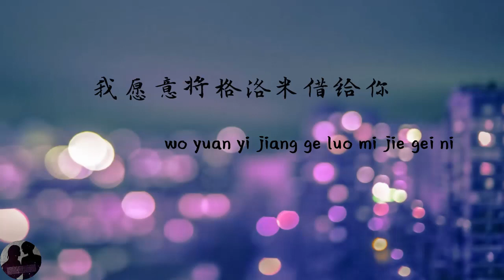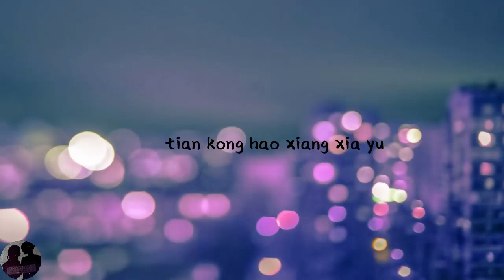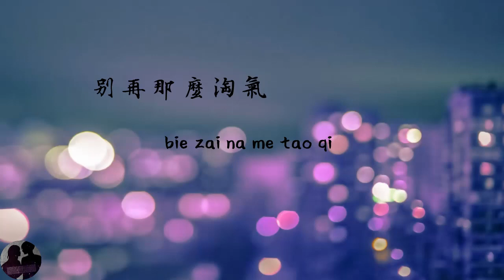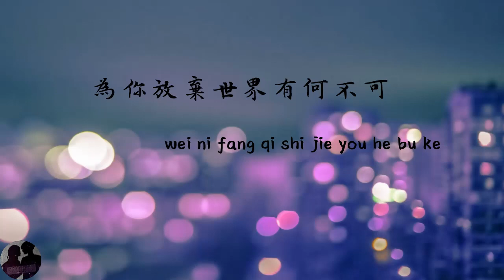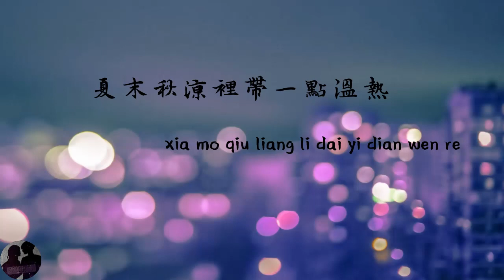封茗囧菌 - 有何不可 / Feng Ming Jiong Jun - You He Bu Ke